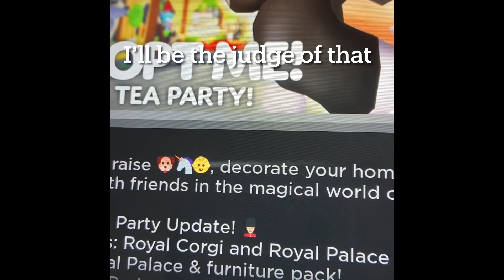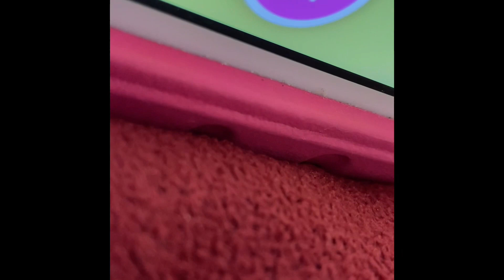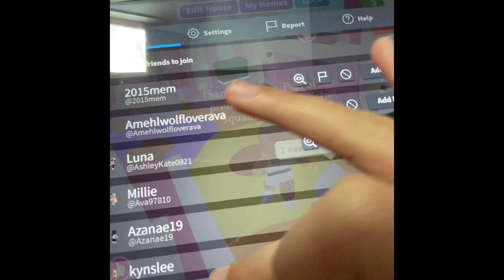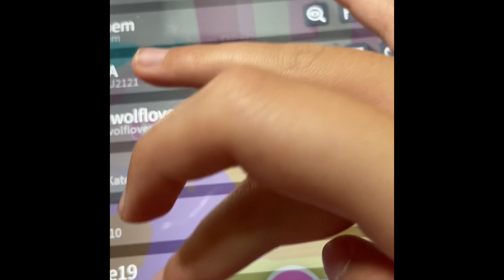Testing out to see if this legendary pet hack works in adopt me! (Link to her vid in desk)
Testing out this viral hack so you don’t have to!!!